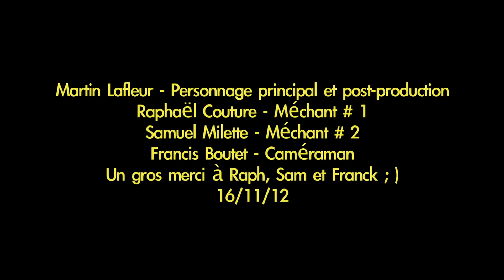Fausse pub d'Adidas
Une fausse pub pour Adidas faite pour l'école :P